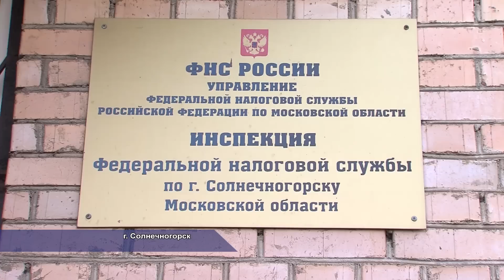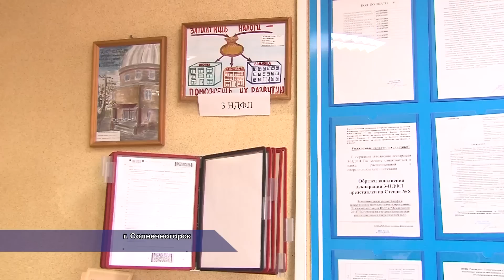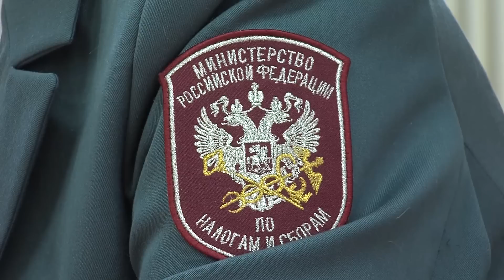О ходе кампании по сбору имущественного, земельного и транспортного налогов. 03.2014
В апреле и мае жители Солнечногорска начнут получать уведомления от Федеральной налоговой службы. В «письмах счастья» будет информация о начислениях по имущественному, транспортному и земельному налогам. Подробности о том, что облагается налогом и какие категории граждан могут претендовать на льготы - в материале наших корреспондентов.